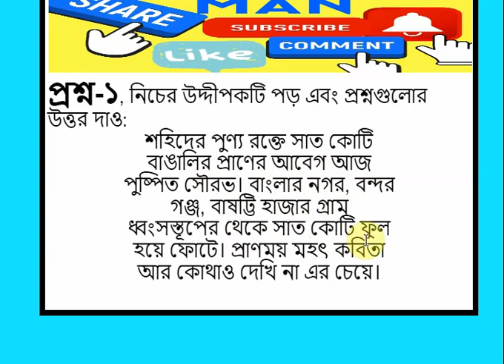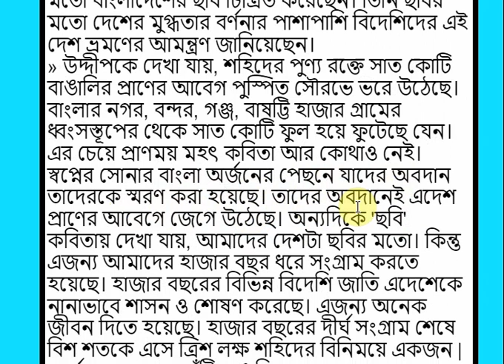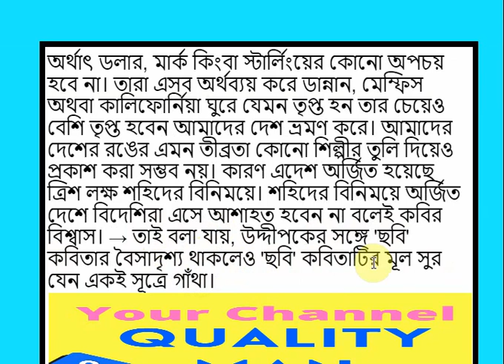ছবি কবিতা,একাদশ দ্বাদশ শ্রেণীর বাংলা পরীক্ষা ২০২১ সৃজনশীল প্রশ্ন উত্তর-১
ছবি| আবু হেনা মোস্তফা কামাল/একাদশ দ্বাদশ শ্রেণীর বাংলা পরীক্ষা ২০২১ সৃজনশীল প্রশ্ন উত্তর-১